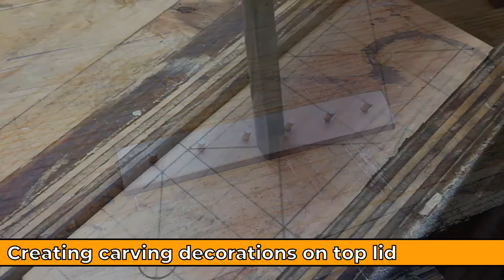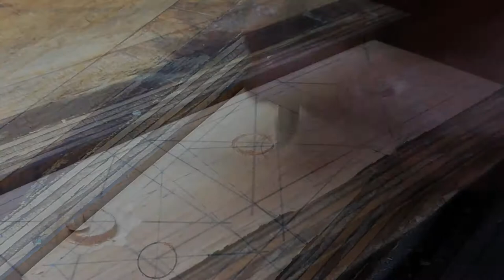Making a Ring Box using traditional hand tools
Making a ring box from yellow wood, since I had no place to put my existing set of rings. Using traditional hand tools to make the project.

I decided to make a lid box, and add some carving decorations to the top of the lid.